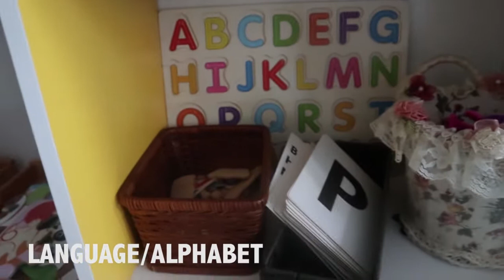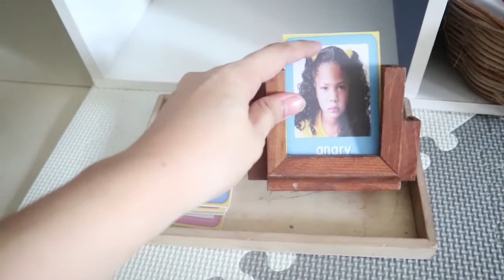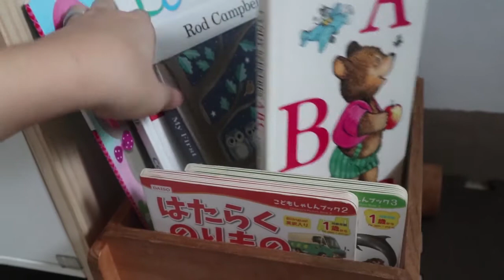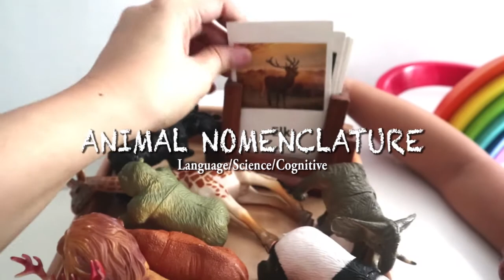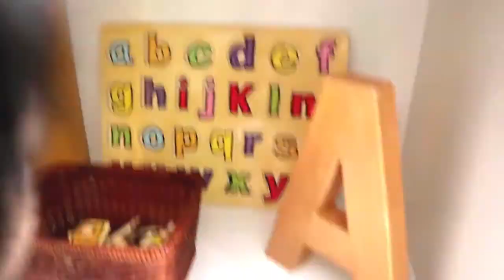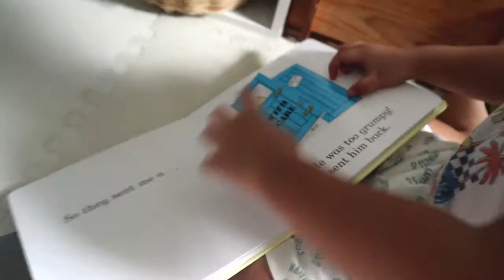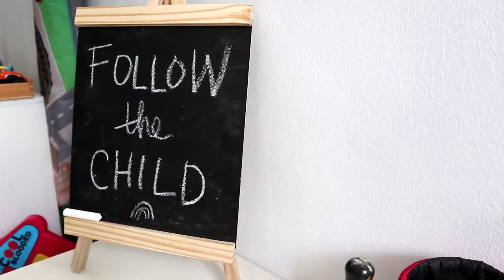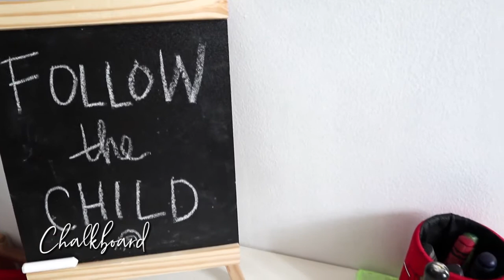MONTESSORI VIDEO COMPILATION/Complete guide for Montessori at home from a Filipino Family/Vlog26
I made a compilation of all our existing Montessori videos for binge watchers. Enjoy and get your popcorn!😘

Please watch until the end. Hope you'll enjoy and learn from this video.